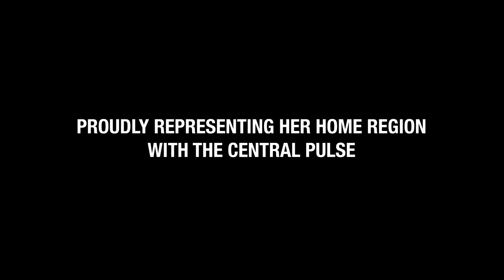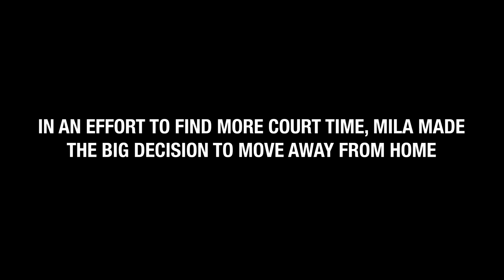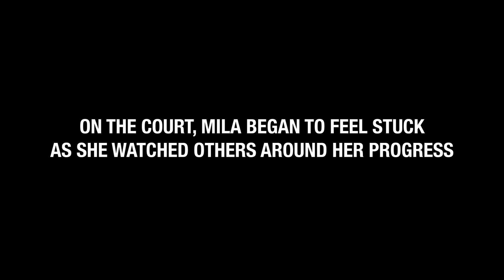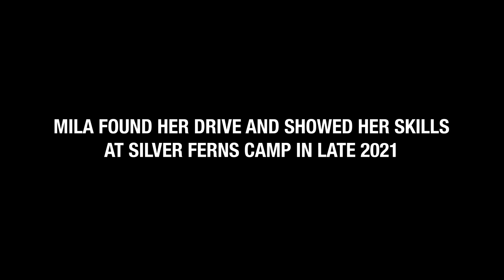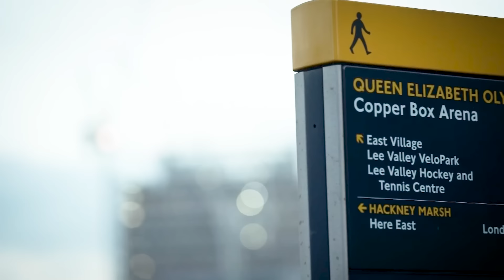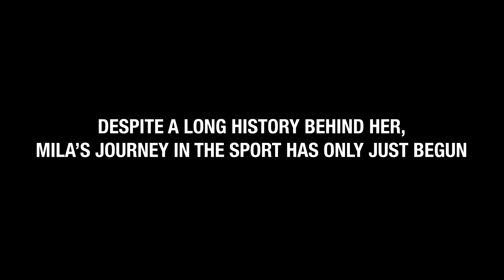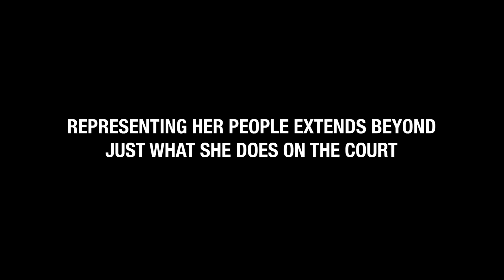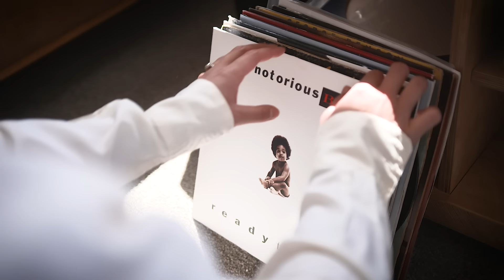PURE AS | MILA REUELU-BUCHANAN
Mila Reuelu-Buchanan discusses her deep connection to culture, the freedom to express herself through netball and personal growth through this season's devastating injury.